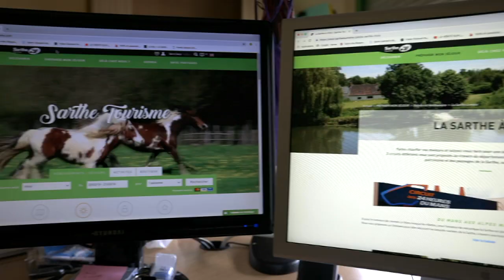Balade à moto : 3 circuits en Sarthe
Passionné(e)s de moto ? Découvrez nos 3 itinéraires et laissez vous guider à travers les routes et paysages de la Sarthe !

Réalisation vidéo / Images / Montage : Maxime Guillon